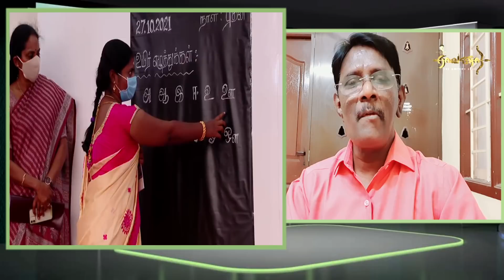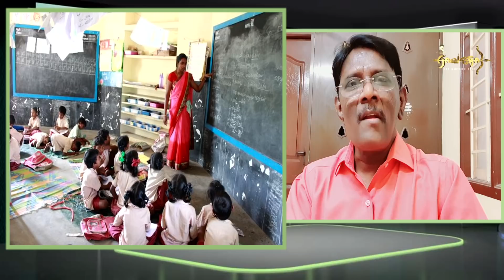திமுக, இந்துத்துவாவோடு கலந்துவிட்டது-கி.வீரமணி ஏற்கனவே சொன்னது | Mk Stalin | illam Thedi Kalvi | Dmk